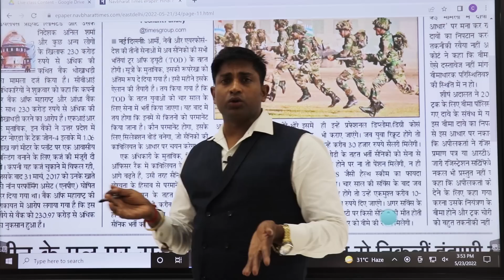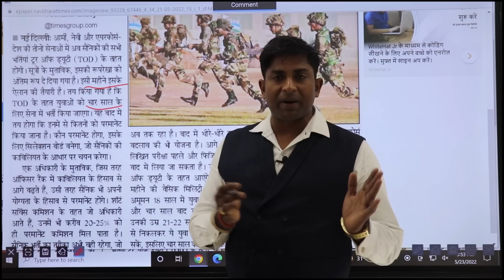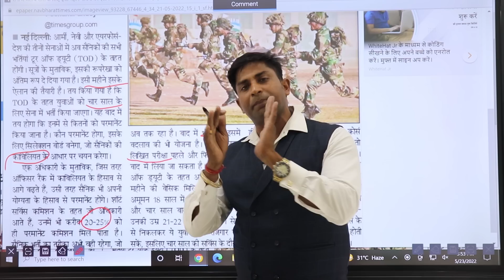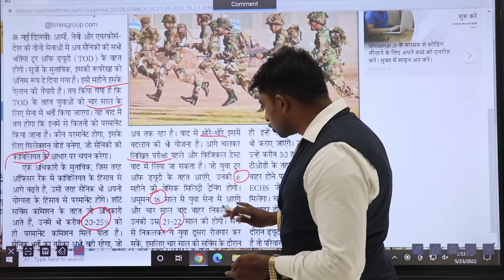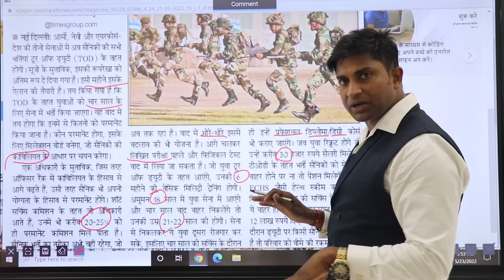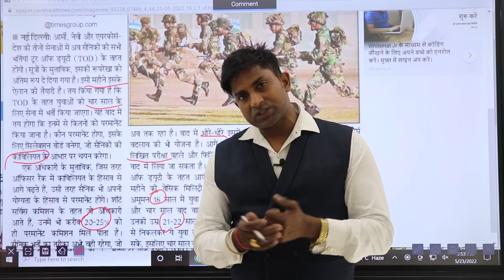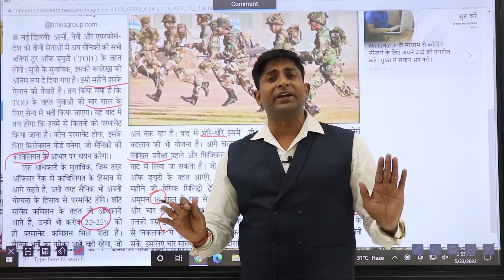आ गई रैली भर्ती, TOUR OF DUTY 2022 | INDIAN ARMY | 4 साल की नौकरी 10-12 लाख रूपये सैलरी | Jitu Fouji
आ गई रैली भर्ती | TOUR OF DUTY | INDIAN ARMY | 4 साल की नौकरी 10-12 लाख रूपये सैलरी | Jitu Fouji

TOUR OF DUTY | INDIAN ARMY | NEW ARMY VACANCY 2022